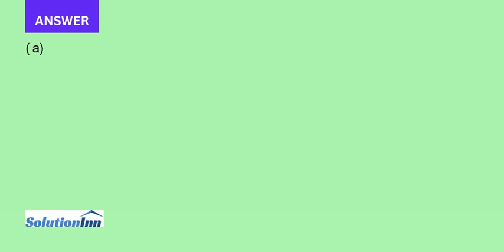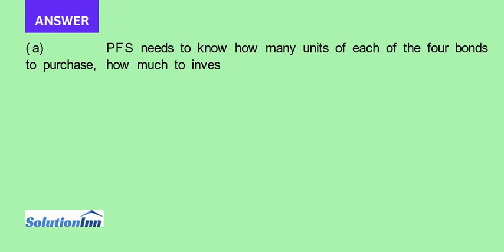Among its many financial products the Prudent Financial Services Corporation normally referred to as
Among its many financial products, the Prudent Financial Services Corporation (normally referred to as PFS) manages a well-regarded pension fund that is used by a number of companies to provide pensions for their employees. PFSs management takes pride in the ...